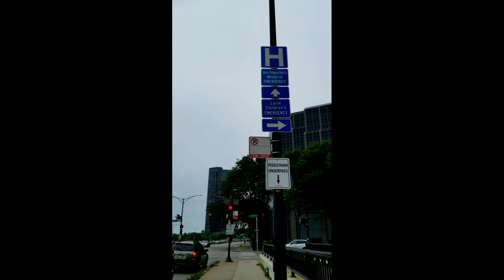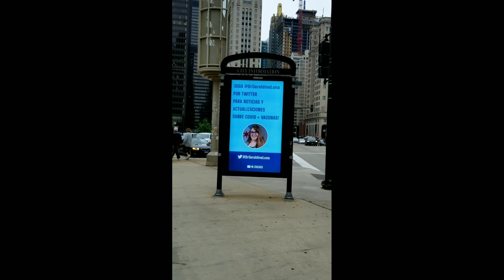thebeautifulchicago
beautiful Chicago  maraming mga magadang  tanawin   at dahil bumabalik na sa normal  kahit mag lakad lakad ka  na e enjoy mo especially itong summer time..thank you for watching nining joy bisaya YouTube channel.